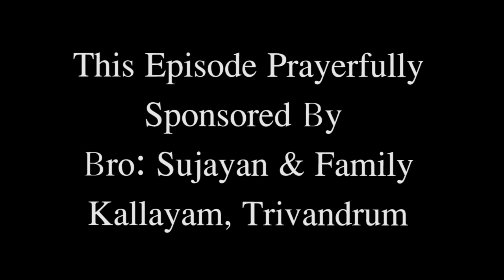KINGLY ANOINTING PART 1 BY JACOB G PAUL (Senior Pastor HIM Ministries)